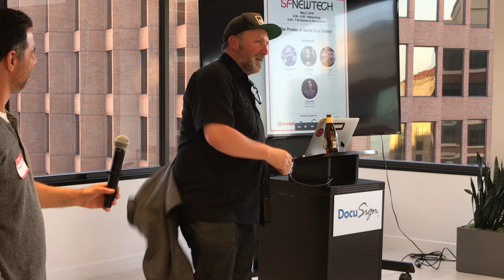Sol Lipman from YaDoggie at the SF New Tech Meetup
YaDoggie offers a variety of excellent dry foods created for dogs, by dog lovers. They have options for dogs of all ages, breeds, and activity levels and the recipes are always 100% grain-free.